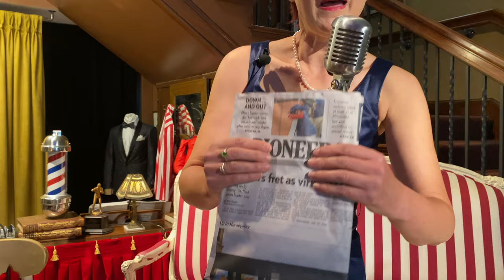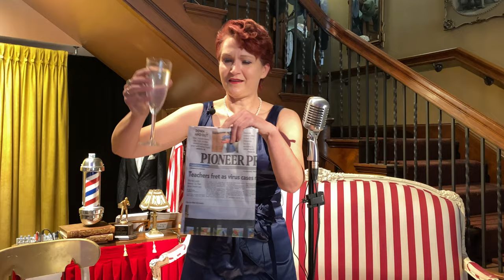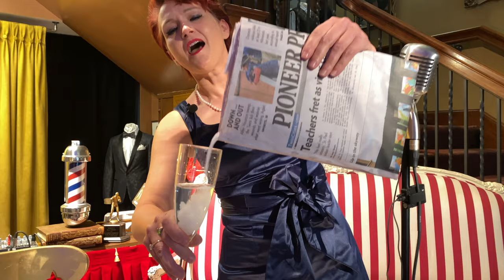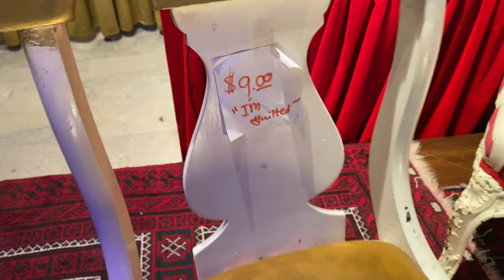The Haberdasher's Couch Show 10-02-20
Heimie and Dorsett bring to the stage hypnotist and comedian, Amye Scharlau, for a performance that's guaranteed to put a smile on your face.